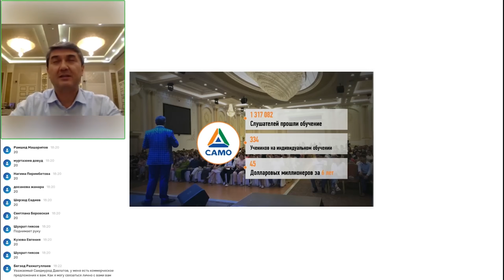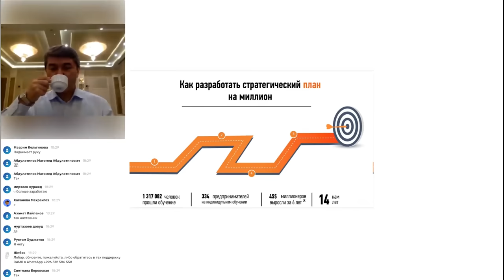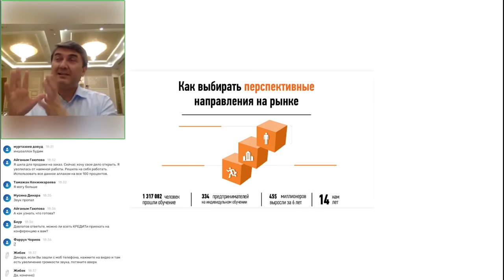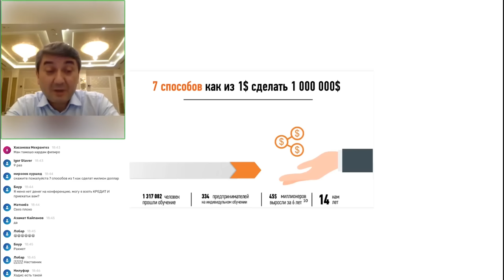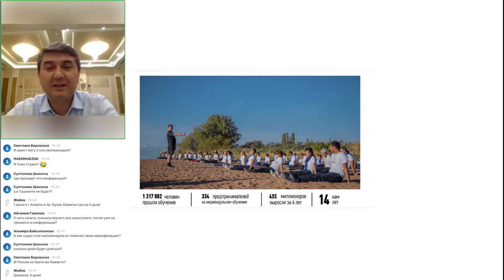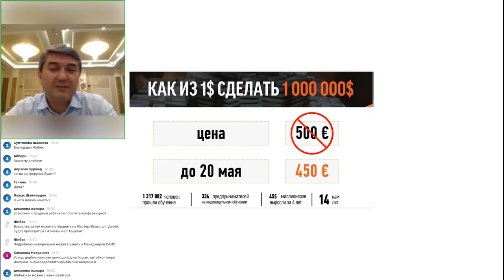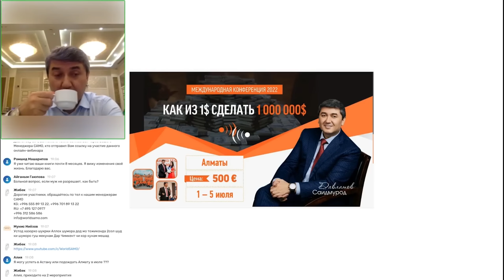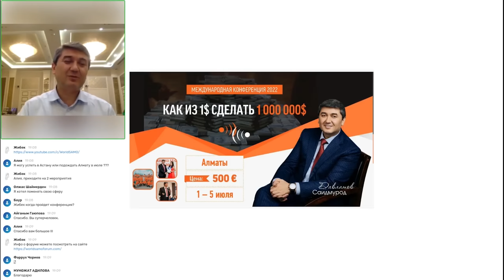Вебинар Международная Конференция "Как из 1$ сделать 1 000 000$?"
ПРИНЯТЬ УЧАСТИЕ В МЕЖДУНАРОДНОЙ КОНФЕРЕНЦИИ "Как из 1$ сделать 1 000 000$?"